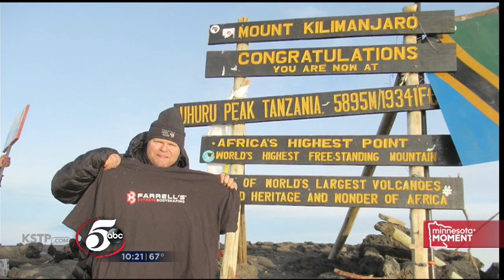Minnesota Moment: Local man conquers Mount Kilimanjaro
A Minnesota man has just returned from a trip to Africa after conquering Mount Kilimanjaro.